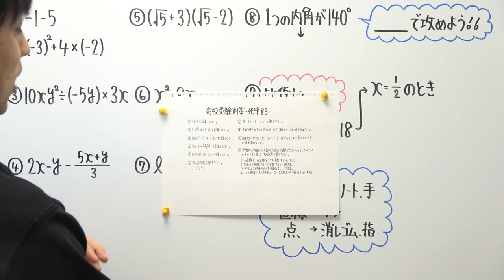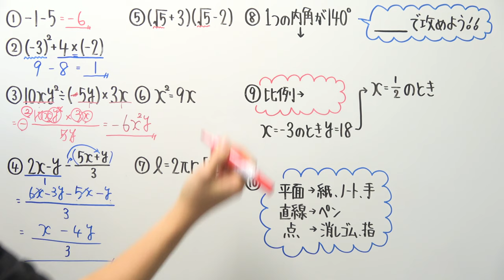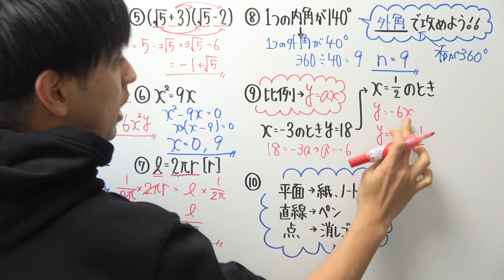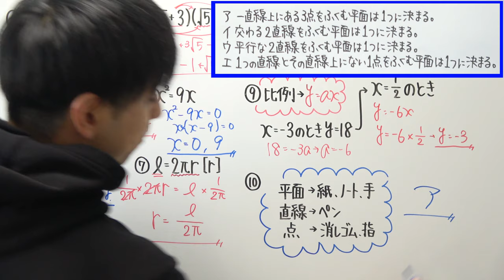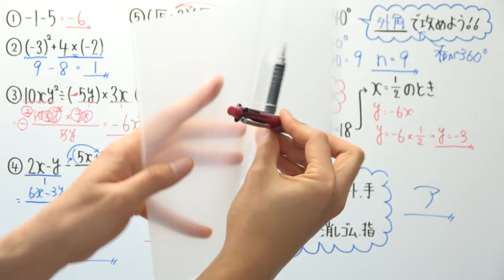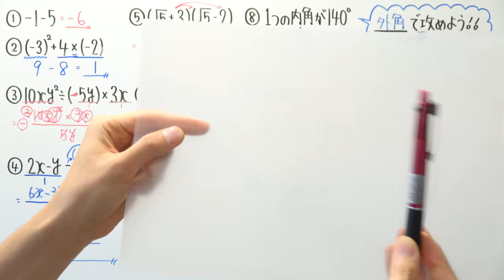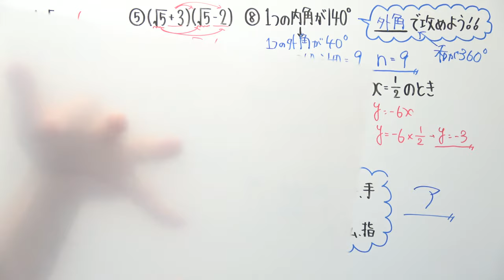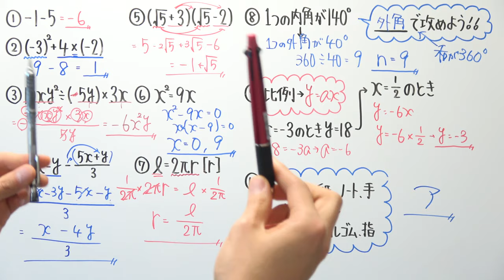【高校受験対策/数学】死守83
2021年より中学校の教科書改定があり、学習する学年が

21:55~22:00　コメント読みながら準備
22:00~22:45　自学タイム(コメントは読みません)
22:45~22:55　コメント読みながらまったり
22:55くらいに解散

●使用音源